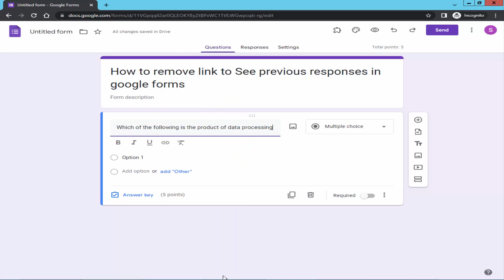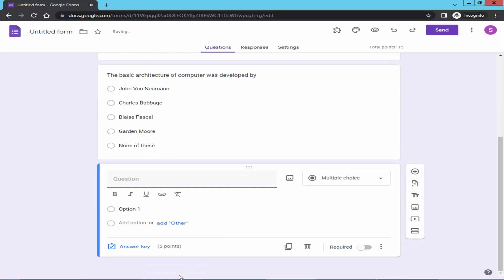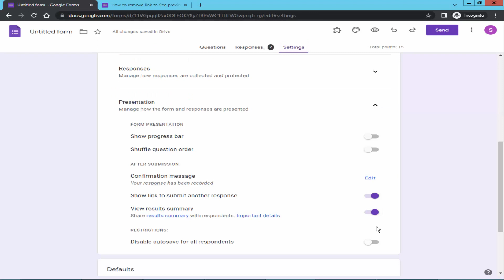How to remove link to See previous responses in google forms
Assalamu Walaikum,
In this video, I will show you, how to remove link to see previous response in google forms. let's get started. take a blank form and add the title. go to the setting and turn on the quiz.
go to presentation and turn off the view results summary and go to question create the question. go to preview click the e icon and fill up the forms. now check the below form.

see the previous response is removed if you want to add this link go to the back form setting and turn on the view results and reload forms again. now check the c previous responses link.